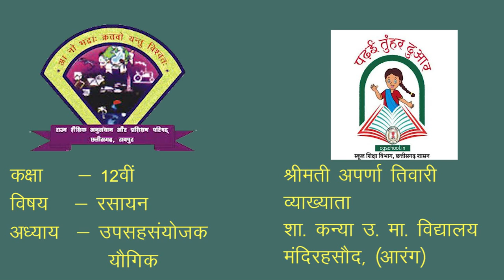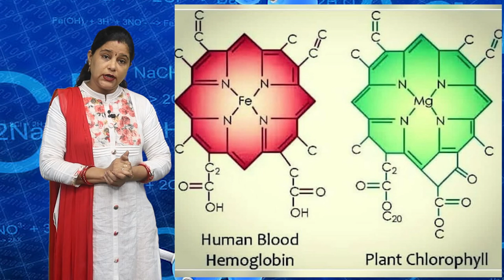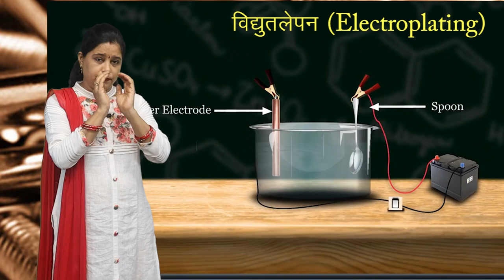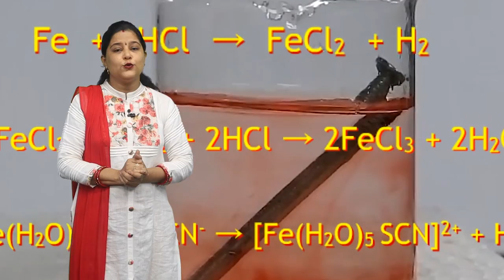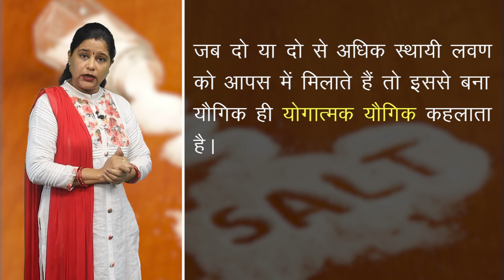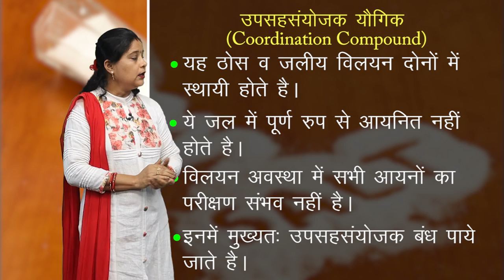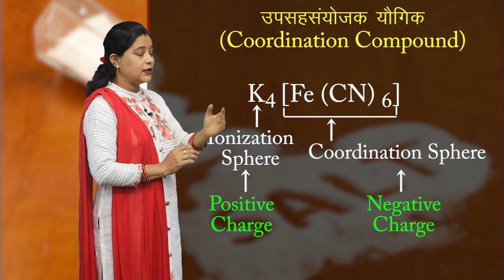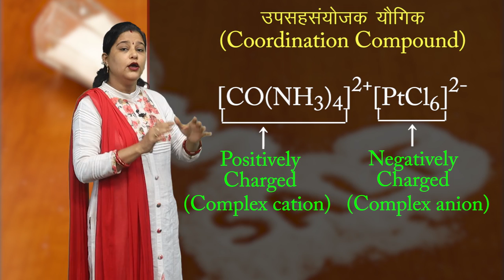CLASS 12th CHEMISTRY | CHAPTER - COORDINATION COMPOUNDS | उपसहसयोंजन यौगिक